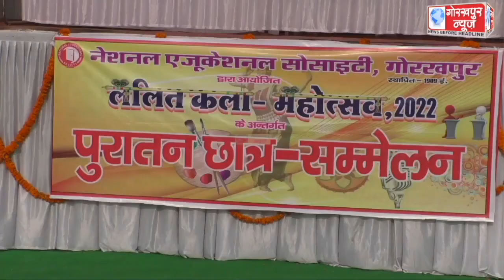नेशनल एजुकेशनल सोसायटी के तत्वावधान में महात्मा गांधी इंटर कॉलेज के ग्राउंड पर पुरातन छात्र संम्मेलन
नेशनल एजुकेशनल सोसायटी के तत्वावधान में महात्मा गांधी इंटर कॉलेज के ग्राउंड पर पुरातन छात्र संम्मेलन का किया गया आयोजन, 1972 व 1997 बैच के पुरातन छात्रो को स्मृति चिन्ह देकर किया गया उन्हे संम्मानित